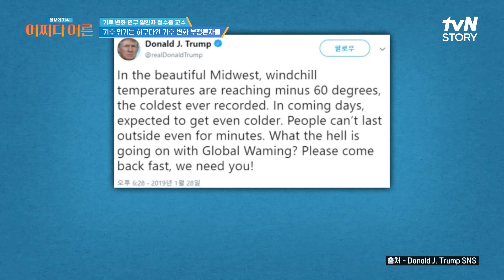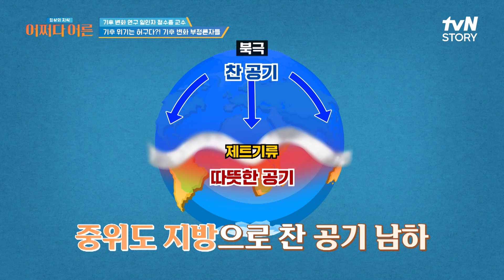전 세계에서 일어나는 기후 위기! 하지만 기후 위기가 허구라고 주장하는 사람들? (ft. 도널드 트럼프) 어쩌다어른 | tvN STORY 240507 방송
일상의 지식 : 어쩌다 어른 EP.15

실생활에 접목 가능한 살아있는 지식과 강력한 동기부여를 통해
당신의 품격을 업그레이드 시켜줄
대한민국 모두를 위한 지식&지혜 아카이브